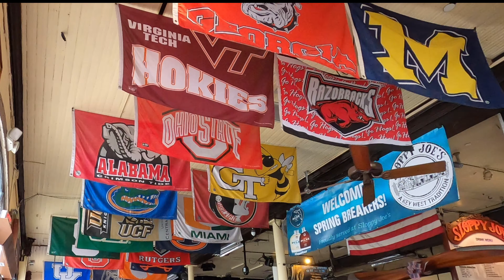Spring Break 2022 Part 3 - Key West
On our Carnival Conquest cruise, we arrived really early to Key West.  After docking, we got off the ship to explore Key West.  We saw Mallory Square, Sunset Point, Southern Most Point, the beach at the Southern Most Beach Cafe, Southern Most House, Mile 0, Sloppy Joe's, Duval Street, and more!